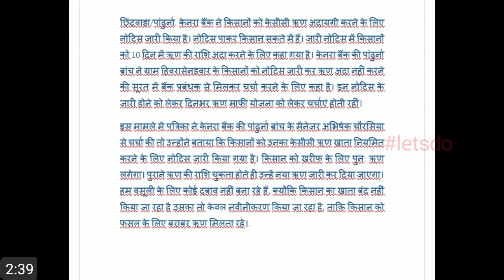KCC कर्ज माफ से संबंधित बैंक द्वारा बड़ा नोटिस जारी// kcc karz maaf 2019, lets do channel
kcc karz maaf,
kcc karz maaf hoga ya nahi,
kcc karz maaf 2019,
rajasthan kcc karz maaf,
kisan karz maaf kcc,
kcc karz mafi,
kcc karj mafi list,
kcc karz mafi yojna,
kcc karz mafi rajasthan,
kcc karj mafi 2019,
kcc karz mafi mp,
kcc karz mafi news,
kcc karz mafi up 2019,
kcc karz mafi list mp,
kcc karz mafi in up,
kcc ka karz maaf hoga ki nahi,
kcc karz mafi up,
Lets do channel,
REET teacher vacancy 2019,
Reet2019,
REET,
Rtet 2019,
Rtet 2019 syllabus,